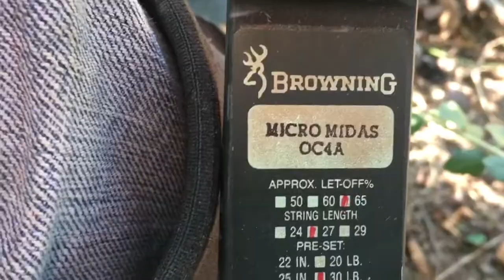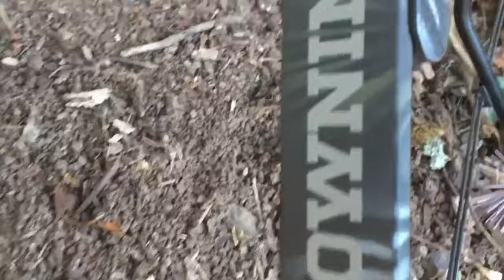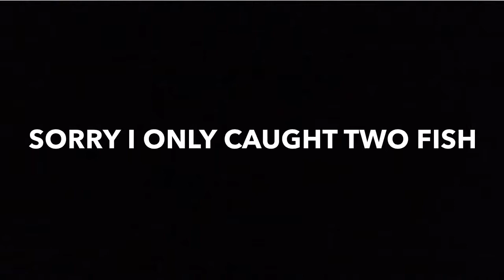Sighting In My Bow - Bass On A Zoom U- Tale Worm!!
My other social medias👇🏻
Tight Lines🤙🏼🎣